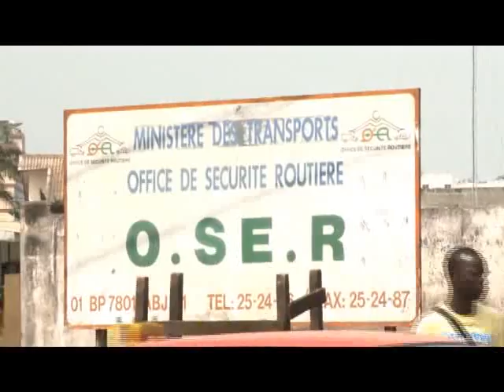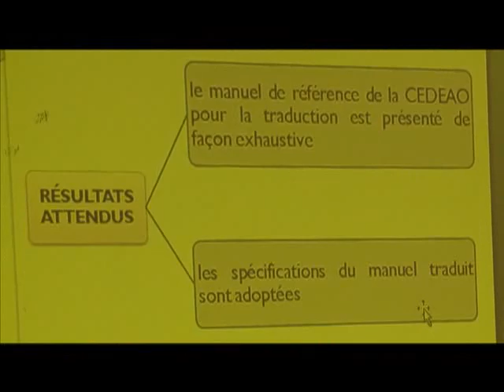Le 23 Heures de RTI 1 du 24 Décembre 2013 avec May Sako